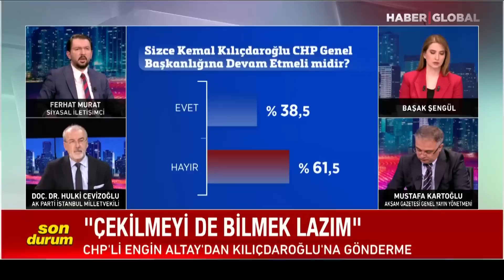Kılıçdaroğlu'nu Koltuğundan Edecek Anket Yayınlandı! En Sert Darbe En Güvendiği Yerden Geldi